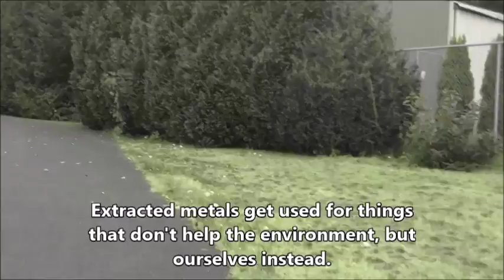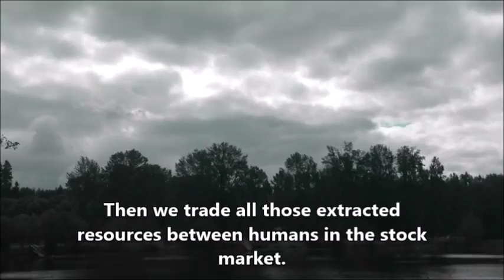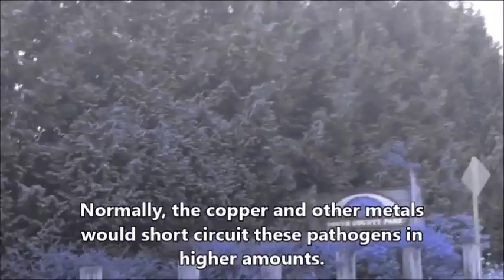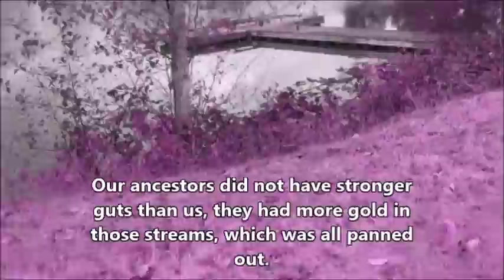Historically Aluminum has gotten Cheaper, but Lakes Grow More Bacteria in Response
I saw a picture series of a guy making a knife completely from scratch. He went to the lake to get his coke, which he turned into iron. He found it easier to extract metal from the local lake. This may not be a good long term process of work.